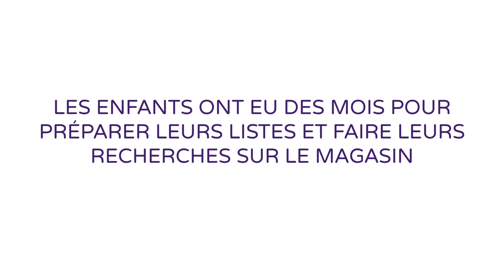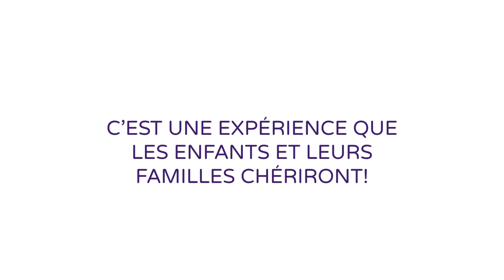Courses folles de 3 minutes Toys”R”Us 2015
Voyez la joie envahir six enfants et leurs familles alors qu’on leur offre la chance de parcourir Toys”R”Us à la course pendant 3 minutes, remplissant au passage leur panier d’autant d’articles qu’il peut en contenir. Tout cela grâce à un concours organisé par Starlight Canada;

Ces enfants adorables souffrent de maladies graves, mais heureusement pour eux, Starlight est là pour illuminer leurs journées à chaque opportunité, autant à l’intérieur qu’à l’extérieur des hôpitaux.

Aidez Starlight à illuminer la vie d’autres enfants comme Mia, Jake, Emerline, Max, Gage et Adam en effectuant un don au